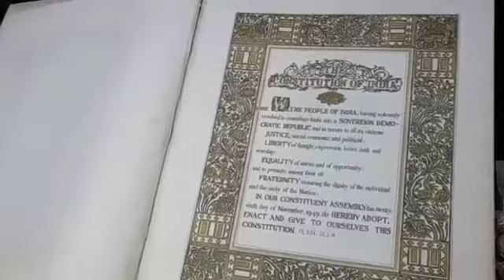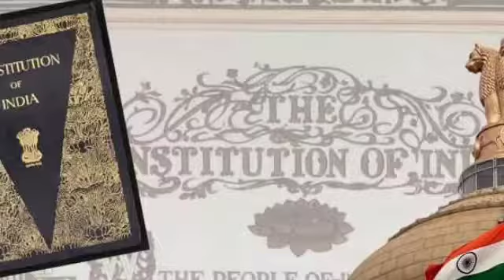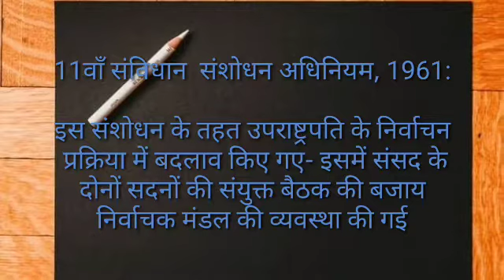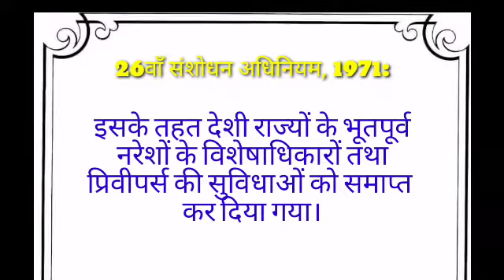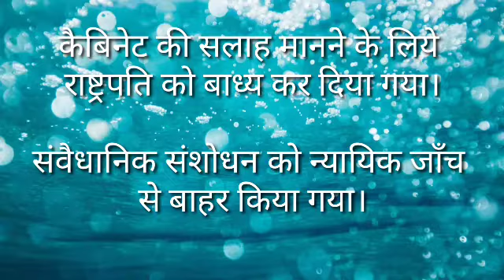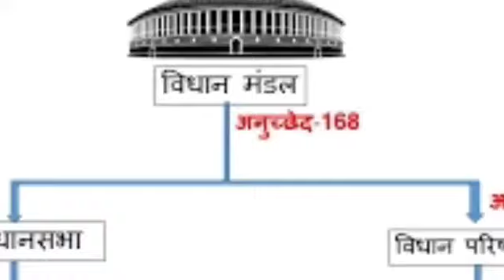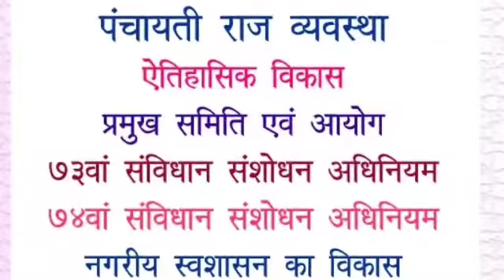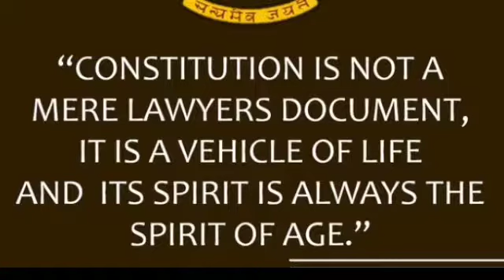जीवंत दस्तावेज की मिसाल: संविधान संशोधन (तरुण टिटगांई)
भारतीय संविधान के विभिन्न पहलुओं को जानने समझने की प्रक्रिया के आठवें एपिसोड में आज प्रस्तुत है *"जीवंत दस्तावेज की मिसाल: संविधान संशोधन"* पर प्रस्तुति। 26 नवम्बर से शुरू इस एपिसोड को प्रस्तुत कर रहे हैं नानकमत्ता पब्लिक स्कूल के पूर्व छात्र, तरूण टिटगांई। रचनात्मक शिक्षक मंडल उत्तराखण्ड की मुहिम की यह 107 वीं कड़ी है।